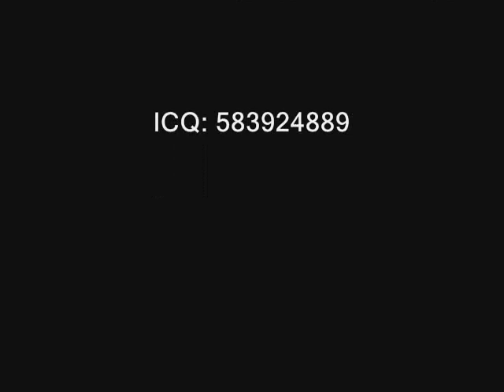Sunrider - The Music´s Got Me (Original Radio)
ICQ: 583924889